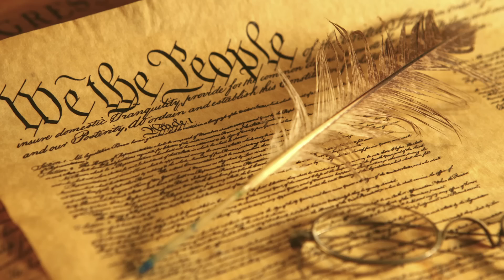SourceFed Explains The History of The Democratic Party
LIVE coverage from the DNC this week!

Elliott breaks down the history of our Nation's oldest political party.

Attn: SourceFed
6433 Topanga Canyon Blvd #805